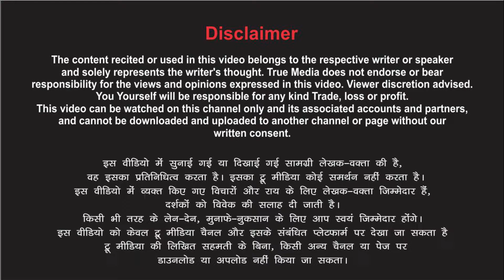भगवान श्रीराम के जीवन वर्णन पर बेहतरीन कविता- जरुर सुने Poetry By Usha Srivastav